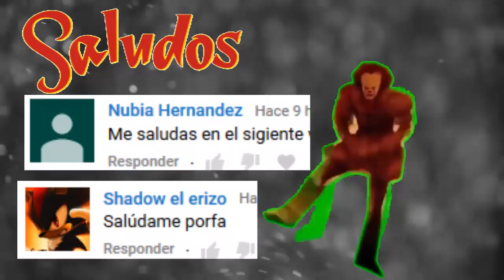NUNCA PERDI LA FE EN TI comics zootopia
CREDITOS